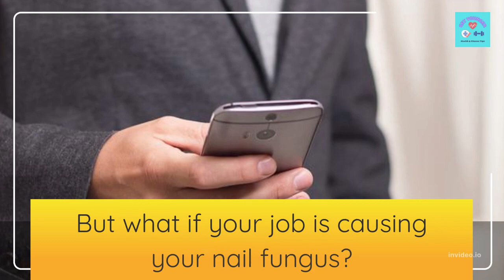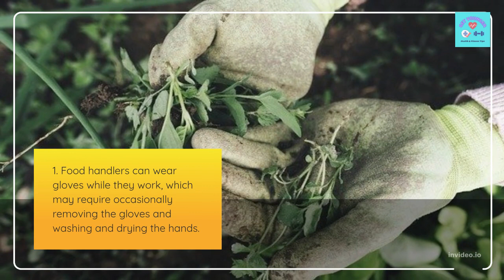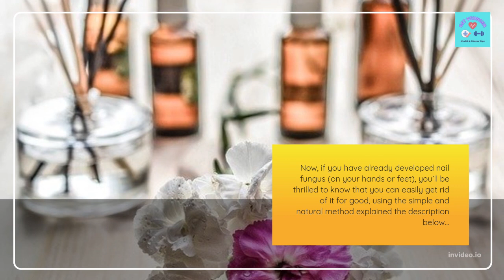Is Your Nail Fungus Caused By Your Occupation?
There are many ways for nail fungus to spread, as well as many ways to prevent it.

Now, if you have already developed nail fungus (on your hands or feet), you’ll be thrilled to know that you can easily get rid of it for good, using the simple and natural method explained here…

Onychomycosis treatment
Onychomycosis causes
what is the best treatment for Onychomycosis
Onychomycosis diagnosis
Onychomycosis treatment topical
Onychomycosis fingernail
Onychomycosis pictures
Onychomycosis medication
types of Onychomycosis
Onychomycosis dermnet
Onychomycosis treatment at home
Onychomycosis treatment oral
superficial Onychomycosis treatment
Onychomycosis treatment duration
Onychomycosis treatment over the counter
Onychomycosis treatment fluconazole
toenail fungus treatment
what is the most effective treatment for toenail fungus
distal subungual Onychomycosis treatment
proximal subungual onychomycosis nhs
distal subungual onychomycosis home treatment
efero nail
onychomycosis fingernail treatment
nail fungus toes
paronychia and onychomycosis
endonyx onychomycosis treatment
treatment for onychomycosis nail
onychomycosis ayurvedic treatment
wso nail fungus
nail onychomycosis treatment
onychomycosis deutsch
dso nail fungus
onychomycosis nail disease
trichophyton rubrum onychomycosis
white superficial onychomycosis nhs
dlso treatment
onychomycosis on fingernails
dso toenail fungus
onychomycosis infection
proximal white onychomycosis
toenail onychomycosis treatment
onychomycosis black nail
onychomycosis disease
white superficial infection toenail
lateral subungual onychomycosis
superficial toenail fungus
finger nail onychomycosis
onychomycosis dermatophyte
saprophytic fungus toenail
toe nail fungus white
onychomycosis finger
candida toenails
onychomycosis mayo clinic
ciclopirox topical solution 8 en español
subungual nail infection
nail condition onychomycosis
finger nails fungus
nail infection onychomycosis
wso toenail fungus
onychomycosis big toe
toe nail fungus under microscope
onychomycosis in cats